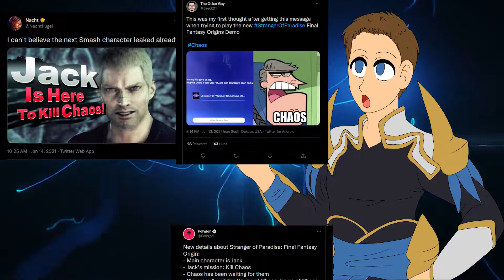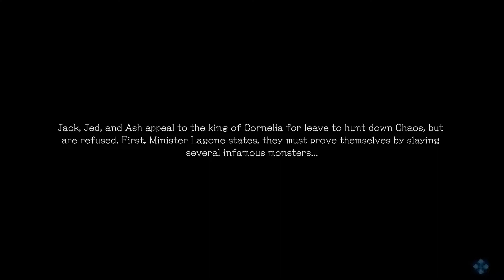Final Fantasy: Stranger of Chaos (Demo Impressions) - Jack the Lightning Ripper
*WARNING: This video is of an M rated game.

Today, we have a Demo Impressions episode. of Chaos.